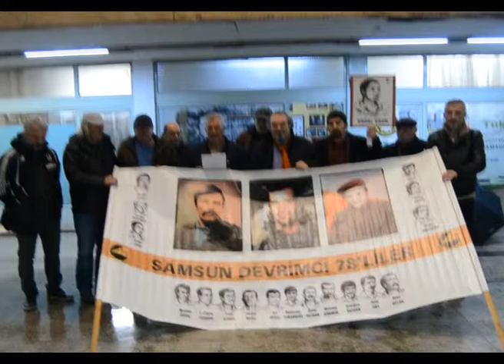Erdal Eren unutulmadı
12 Eylül Askeri Darbesi sonrası 17 yaşında idam edilen Erdal Eren, ölümünün 36. yıldönümünde Samsun Devrimci 78'liler Derneği tarafından anıldı.